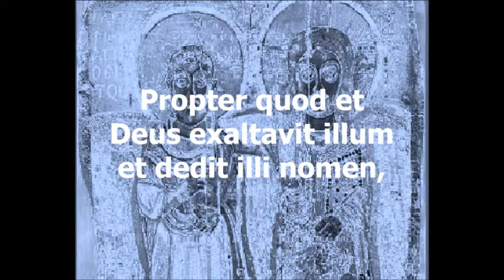Jean Francois de Guise - Christus factus est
Jean Francois de Guise
12 Geistliche Chöre
op18, Nr.1 (2000)
No.3 Christus factus est

Die Noten sind im
"Lothringer Verlag für Bühne und Musik" erhältlich.

Le score sont disponibles dans le
« Lothringer Verlag für Bühne und Musik ».